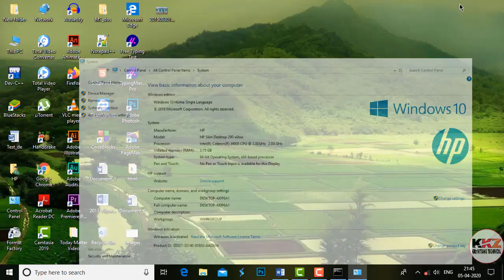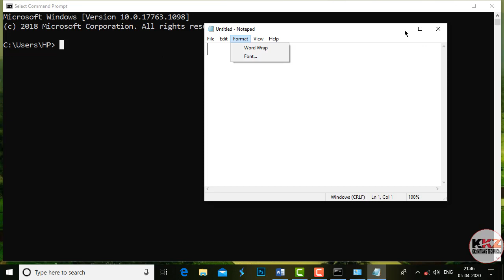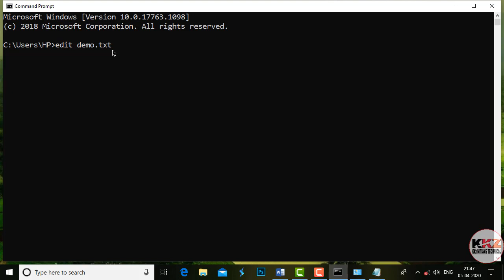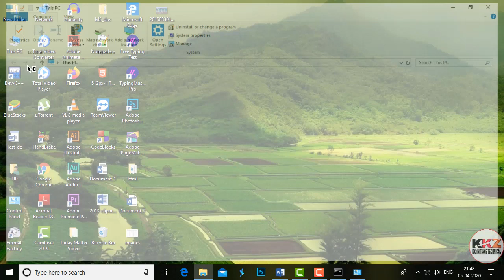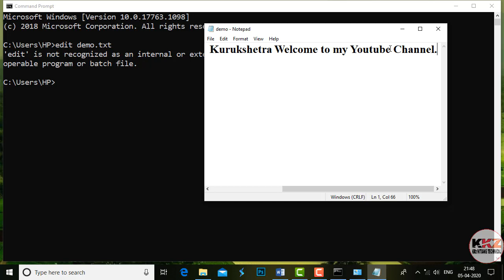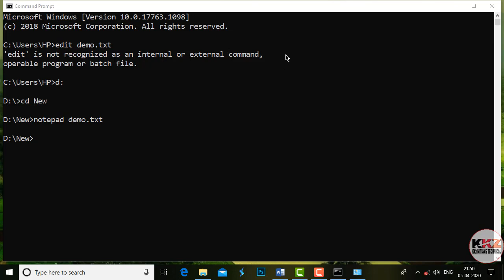How to Learn Edit Commands in Ms Dos Complete Course Series on Part-18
intro template use - Pixabay License
Music Credit- using video Decsription